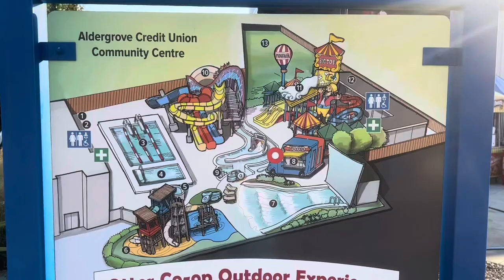Ottor Co-Op Experience Aldergrove BC | Walkthrough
Enjoy fun for all ages, at the co-op outdoor experience. The most affordable waterpark around only 9.85$ adults and 4.85$ kids. Need to pre book your date which is nice because it controls the amount of people entering so it’s not to busy at all. Nice bonus if hungry there’s a White Spot food truck on-site .

Pacific Zone: 25 m pool, leisure pool and hot tub under a huge canopy.
Roller Soakers waterslides with incredible views of the entire park.
Breaker Bay tidal pool with beach entry and great waves.
Canyon Creek river channel with spray features and tipping buckets.
Big Top splashpad for younger guests with waterslides and plenty of water play features.